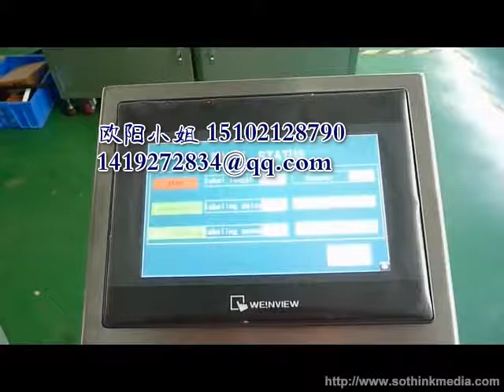manufacturer of packaging machinery labeling machine video packing machine price